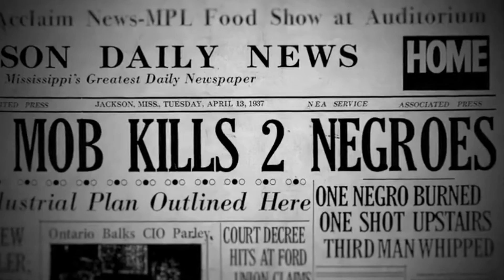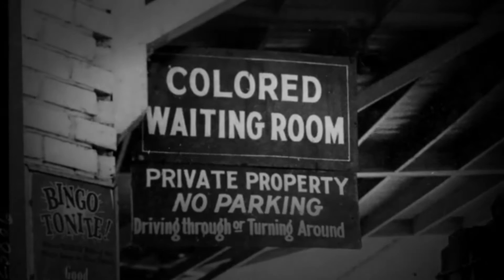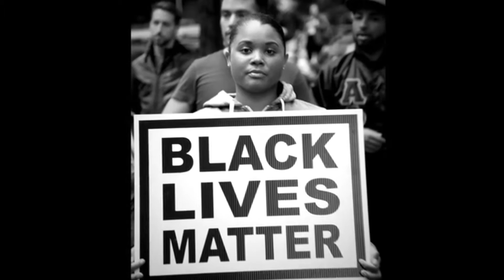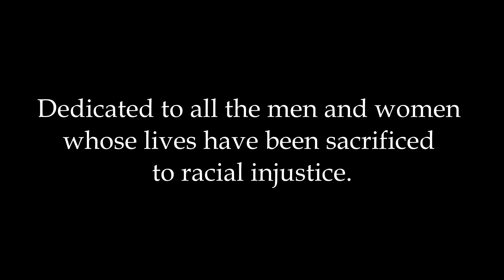One Life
After seeing Ava DuVernay's documentary 13th and hearing Pádraig Ó Tuama on On Being, I was inspired to cut this together. May we never forget the lives that have been sacrificed to racial injustice.